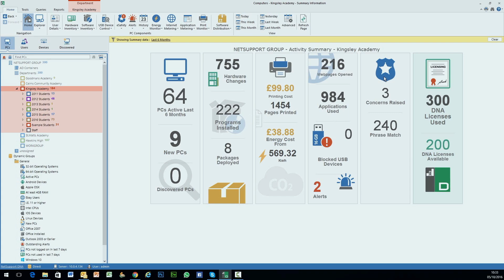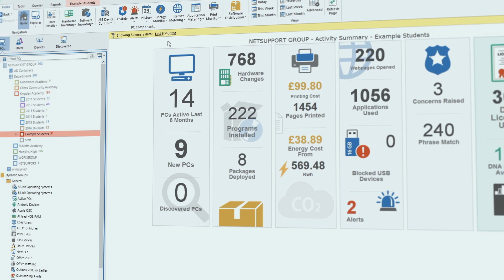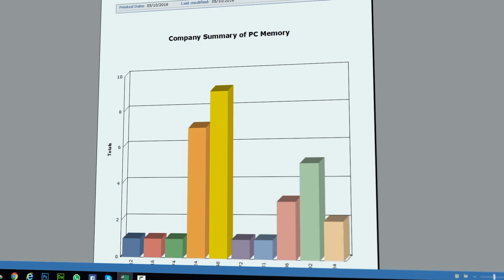Welcome to NetSupport DNA for Education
A quick introduction to NetSupport DNA and the benefits and savings it can deliver for schools around the world.